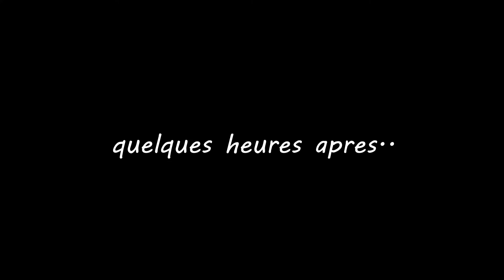GaG Français : les garçons de nos jours